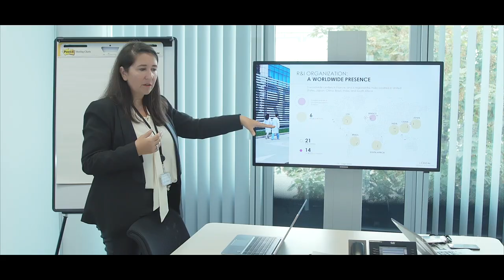L'Oréal Paris |Hair Care Film • episode N˚2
directed & filmed by_ yeoryios k tantos
sound by_ yannis baxevanakis
executive produced by_ andreas c saplaouras
produced by_ slas productions /slas.gr

L'Oréal Paris Research & Innovation
feat. Eleni Menegaki & Elisabeth Bouhadana
at L'Oréal Paris Scientific Laboratories, France